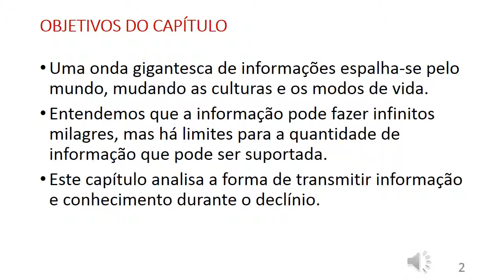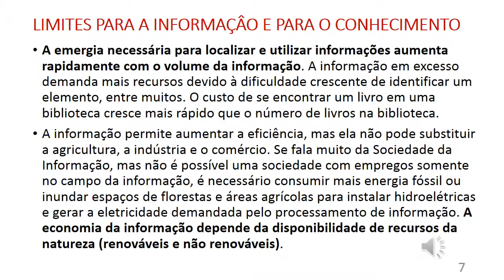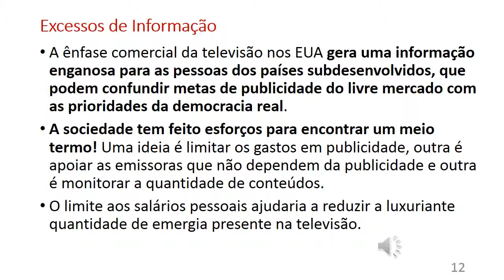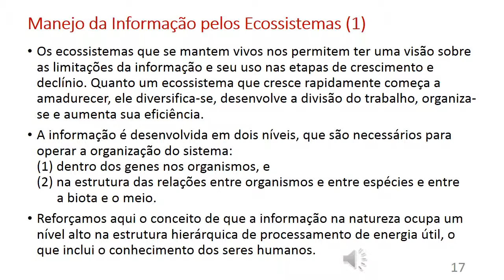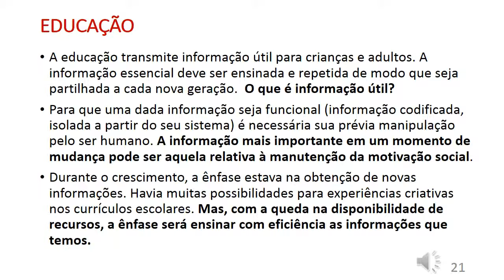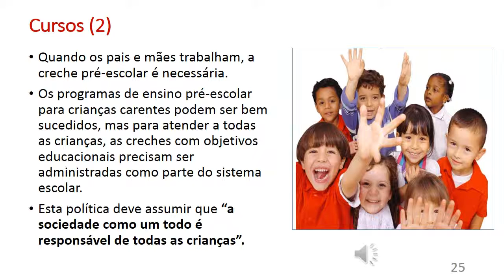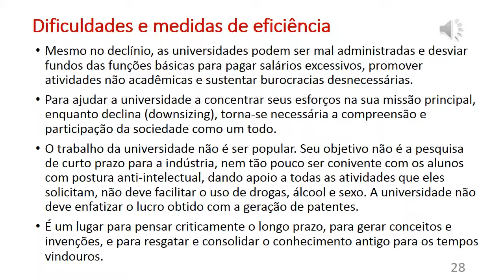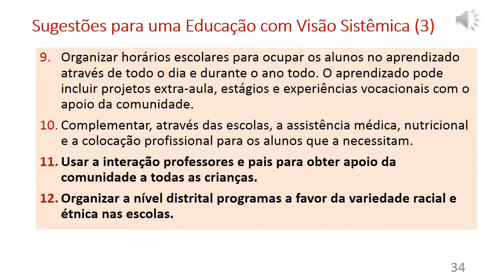17 Transmitindo conhecimentos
Uma onda gigantesca de informações espalha-se pelo mundo, mudando as culturas e os modos de vida. Entendemos que a informação pode fazer infinitos milagres, mas há limites para a quantidade de informação que pode ser suportada pela biosfera.